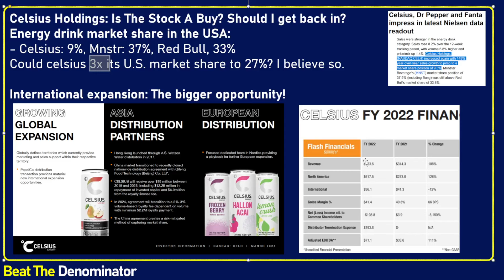Celcius (CELH) Stock: A Rule-of-90 Stock? Flat for 6 months, but sales growth is still INSANE!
In this Celsius holdings stock analysis, I analyze whether CELH stock is undervalued given its current price in the market and its current stock price. I describe the beverage company's market opportunity and explain why I think $CELH stock (Celsius stock) may be a great buy for me right now in this analysis. I go over the long-term opportunity, the Celsius phenomenon in the United States, and why this beverage company may have a lot of growth going forward with both men and women, young and old, morning and nights, as well as European market expansion!